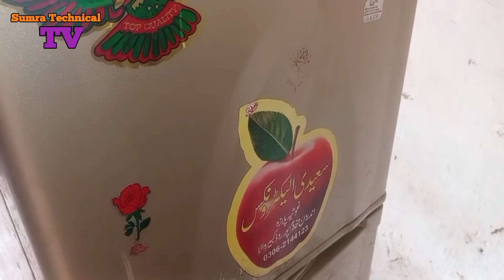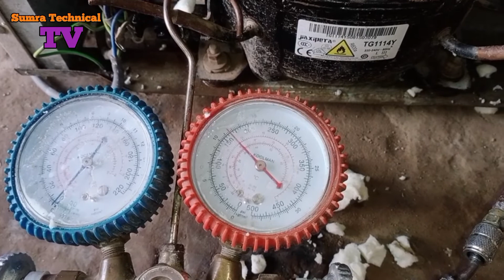Dawlance New Model Refrigerator Under Ground Chamber Box minor Leakage Tress and Repair track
A.o.A
Friends .Dawlance new model refrigerator under ground chamber box leak detection and repair is shared with you in this video.  i do you will like our video